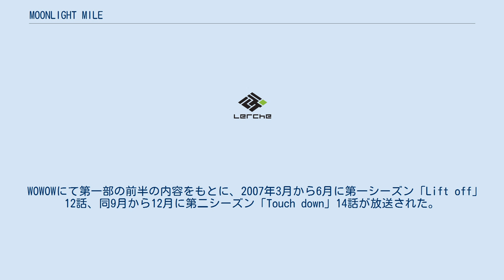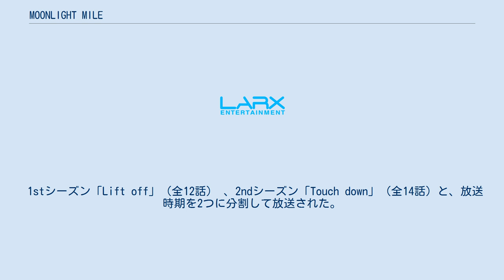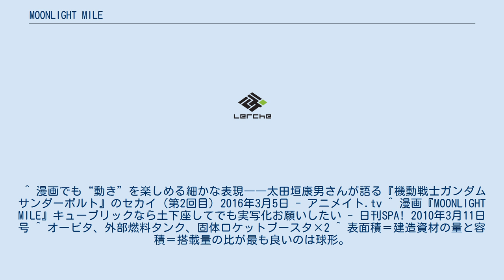MOONLIGHT MILE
『MOONLIGHT MILE』（ムーンライトマイル）は、太田垣康男による日本の漫画作品。
 『ビッグコミックスペリオール』（小学館）にて連載されていたが、スペリオール2012年8号（3月23日発売）より作者が『機動戦士ガンダム サンダーボルト』を連載開始したため、2011年10月ごろから連載を中止している。
コミックは23巻まで発刊されている。
2007年12月時点で累計発行部数は160万部を突破している。
 近未来における宇宙開発時代を題材としている。
宇宙開発史における世界情勢の変遷と、様々な困難に見舞われながらも月開発に挑む人々の姿をリアルなタッチで描いている。
魅力的なキャラクターと共に、アメリカ軍が秘密裏に行う宇宙進出や、それに追随する中国の台頭など、実際に起こりうるかもしれないというヴァーチャルな世界観が作品の売りどころの1つになっている。
2007年21号で第一部終了。
2か月の中断をはさみ、2007年12月28日発売の2008年2号より再開、第二部が始まった。
 本作品の第一部において性的描写のシーンは数多くあったが、第二部では殆ど見られなくなった。
 『サンダーボルト』単行本第一巻の巻末にて、「（サンダーボルトの）連載終了後にムーンライトマイルの連載を再開する」旨を告知したが、『サンダーボルト』が当初の予定を超えて長期連載態勢に入ってしまったため、現在は両作の同時連載を目指して準備中。
 WOWOWにて第一部の前半の内容をもとに、2007年3月から6月に第一シーズン「Lift off」12話、同9月から12月に第二シーズン「Touch down」14話が放送された。
（アニメ版の詳細については、テレビアニメの節を参照） 作者の太田垣康男は雑誌のインタビューで「ハリウッドで映画化されるならデヴィッド・フィンチャーにお願いしたい」と発言している。
 吾郎とロストマンは大学生でありながら、世界中の名だたる名峰を次々制覇した屈強な学生クライマーであり、お互いを唯一無二と認めるザイルパートナーだった。
彼等は5大陸最高峰の締めくくりとなるエベレスト登頂での最中に、雪崩に遭遇したフランス登山隊の女性を発見。
二人に「白雪姫」と名づけられたこの女性は内臓を損傷しており、苛酷な環境のために救出は望むべくもなく、やがて息を引き取る。
彼女の死を見届けた二人は、彼女の嵌めていた指輪を手に、装備の殆どを失いながら強靭な体力で登頂を再開した。
辿り着いた山頂で指輪を登頂旗のポールに嵌め、供養をした後に見上げた先に浮んでいたのは、ISS（国際宇宙ステーション）、そして月…。
看病の際に白雪姫が語ったとおりの光景に、2人は「宇宙への進出」という新たな目標を見い出す。
 奇しくも2人が登頂を果たした2005年1月17日、NASAが打ち上げた月資源探査衛星により、核融合炉のための次世代エネルギーとして有望視されるヘリウム3が月に大量に埋蔵されていることが判明する。
アポロ11号で人が初めて月に降り立ってから36年、人類の月開発への新たな挑戦が始まった。
吾郎は大手建築会社に就職し、様々な重機をまるで手足の如く操る建設現場作業員として働いていた。
そんなある日、会社の人事課長補佐・池内理代子から次世代エネルギー開発プロジェクト「ネクサス計画」に携わるBS（ビルディング・スペシャリスト）候補として、会社を代表し宇宙飛行士訓練に参加するための一次面接を受けるように内示される。
吾郎は本格的に宇宙開発ラッシュが訪れる時代を予測し、短期間の間に多くの重機操縦資格を獲得していたのだ。
 同じころ、“ロストマン”ことジャック・F・ウッドブリッジは、母国アメリカに帰国後、海軍戦闘機のエース・パイロットとして原子力空母「ロナルド・レーガン」に乗船していた。
スペースシャトルのパイロット養成プログラムにも一発合格し、今まさにNASAへの扉が開こうとしていた時に、武装テロを仕掛けたイラクへ向けて緊急出撃するも、相手の地対空ミサイルを受けて撃墜され、生死不明となってしまう。
しかし、敵の捕虜となりながらもイラク反政府ゲリラのアリ親子に助けられ何とか生き延び、NASAに復帰後スペースシャトルのパイロット、そしてエリア51で極秘に...